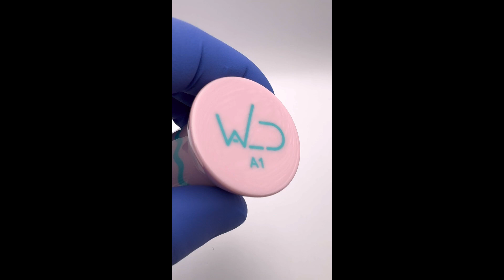Wald Shaving Brush - “Milkshake Vein” A1 Bulb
New Brush in Den 💈🪒by Wald Shaving 😁

Color theme - “Milkshake Vein”

Knot is - A1 Bulb (diameter of all A1 knots is 29mm) FYI.

I have never used a synthetic knot I’m really 100% satisfied with. And there are some nice ones out there, but I was curious to see how Wald A1 Syntetic knots would perform and truth to be told it’s exceptional nothing out there at the moment that can come close to it.

 If you are in the market for a nice luxuriously soft feeling handcrafted synthetic brush, look no further than Wald A1 knots 🤌🏼.

Cheers

Alan H